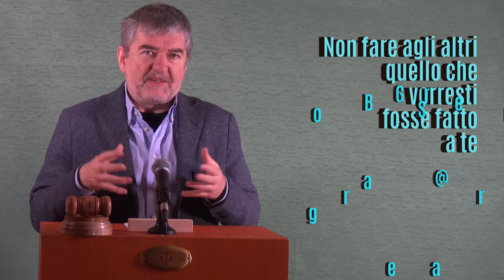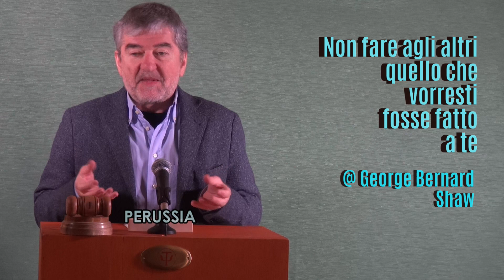Non fare agli altri quello che ...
Non fare agli altri quello che vorresti fosse fatto a te. I loro gusti potrebbero essere diversi

Per attingere a tutte le citazioni che ci ispirano ad ESSERCI sempre al meglio, vai subito alla playlist della Serie: